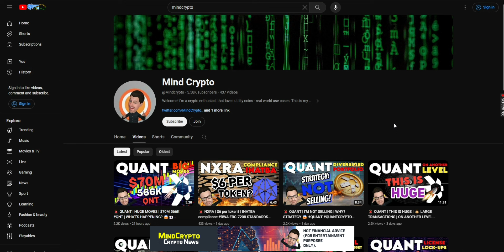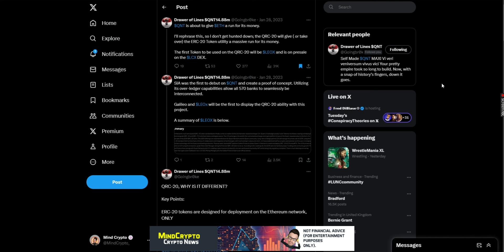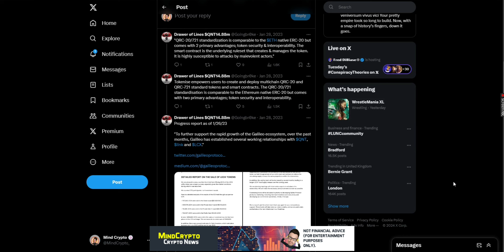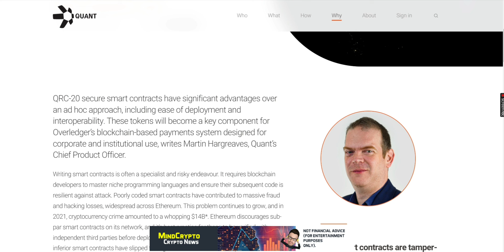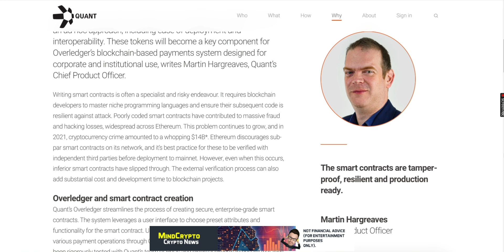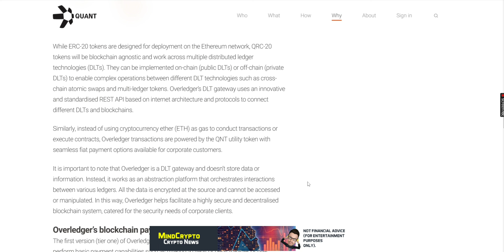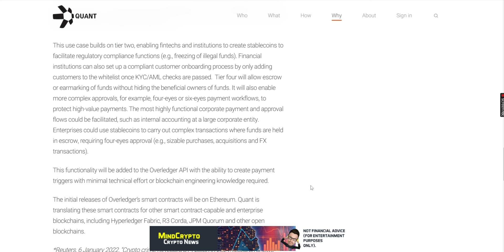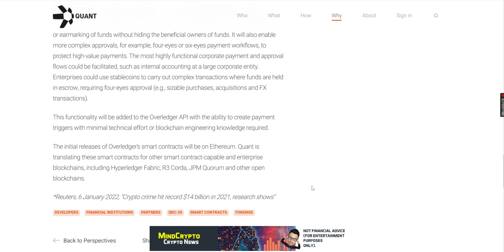🚨 QUANT | WOW❗QRC-20 - INSTITUTIONAL STANDARDS 💥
QUANT BUILDING BIGGER! This video is about QNT crypto - Huge QNT update you need to see. QNT NETWORK Update, QUANT Update, Latest News for QNT AND QUANT NETWORK.

Hi I'm Mind Crypto bringing you crypto news & information regarding the cryptocurrency market. The content on my channel will focus on news, crypto psychology insights and overall guides regarding

All information presented on this channel is intended for informational and entertainment purposes only. It does not constitute and is not intended to be financial, legal, or tax advice. Crypto and other digital assets are speculative in nature, and you should never invest or participate in them more than you can afford to lose. All values may go down as well as up. Crypto assets are regulated in some countries, and you should always check the legality of Digital Assets in your location. Mind Crypto is not a licensed financial professional. Viewers are encouraged to seek professional advice before making any decisions based on the information provided.

5. Liability Waiver:
By accessing and using this channel, you agree that "Mind Crypto YouTube Channel" and its representatives are not responsible or liable for any actions you take based on the information provided. You acknowledge and assume all risks associated with the use of this channel.

DON’T invest unless you’re prepared to lose all the money you invest. Cryptocurrencies are a high-risk investment and you should not expect to be protected if something goes wrong.